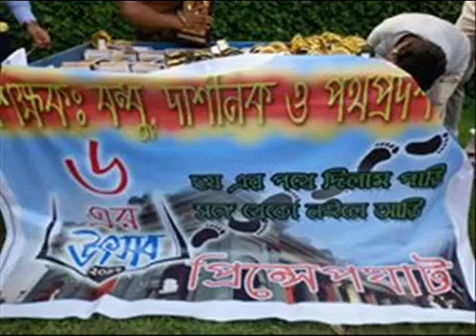169. TFPG ৬ এর উৎসব, প্রিন্সেপ ঘাট পার্ক, 16/09/2017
A TFPG Group Presentation